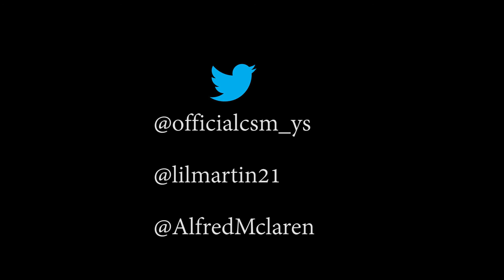CSM YS ft YOUNG MCLAREN-DO IT AGAIN(TEASER TRAILER)